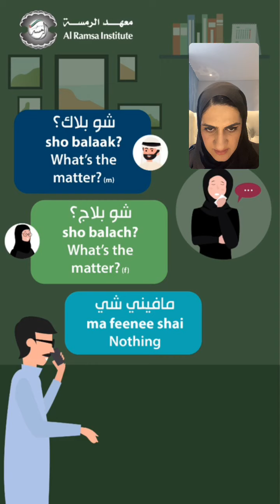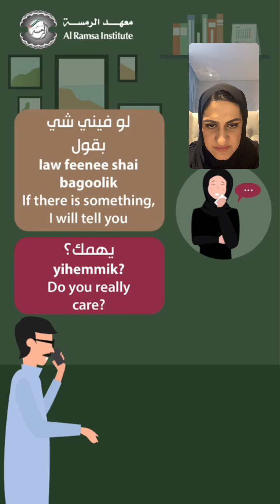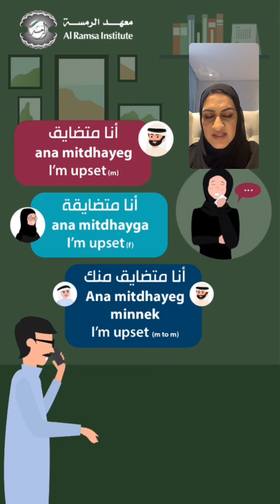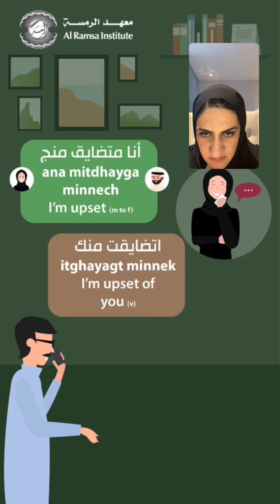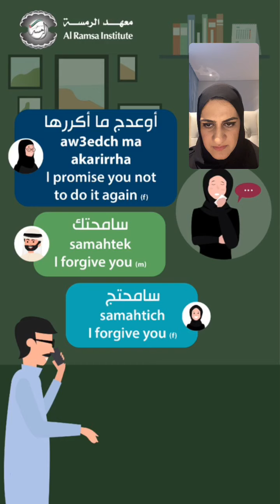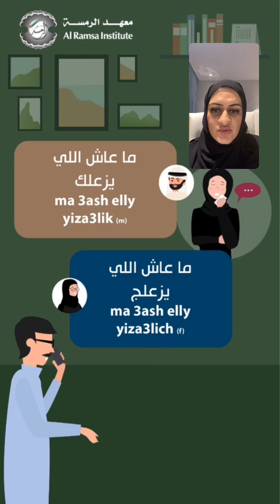Emirati Arabic lesson: how to speak to your an upset friend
Instagram live session كيف تعبر عن زعلك باللهجة الاماراتية